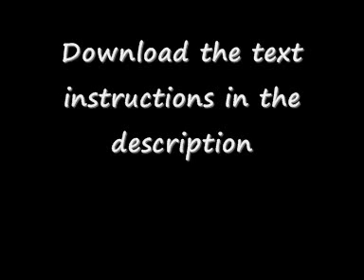Charting tutorial: How to force HOs, POs and strums for Guitar Hero 3 custom songs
This is how to force HOs, POs and strums for better charting and playing performances. Download this text file and follow step by step!